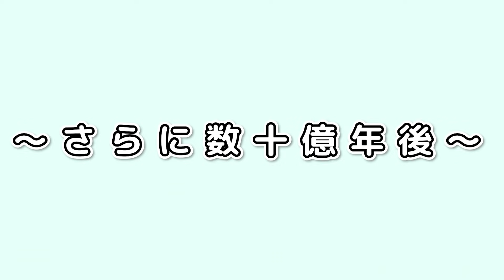もしも不老不死になったら【アニメ】【マンガ】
不老不死になるとどうなるのか？
年を取らないし、死なないって最強！？
何百年も最新ゲームで遊び放題だけど、その先は……？

ゲーム実況チャンネル『チャンネルクロス』のキャラクターが、アニメ動画で大活躍！
それがこのサブチャンネル『チャンネルクロス アニメ部』！
ペケペケ星のファーストチルドレン・ペケッツと、
ごくふつうの中学生・二階堂ルイの日常をお届けしてます。

▼ご意見・ご要望も募集中！

制作：BitStarStudio